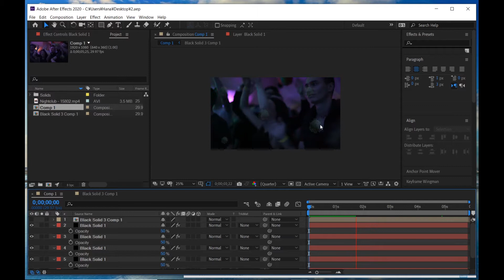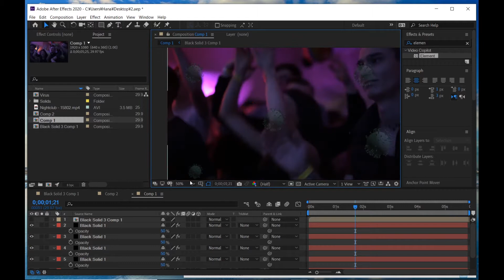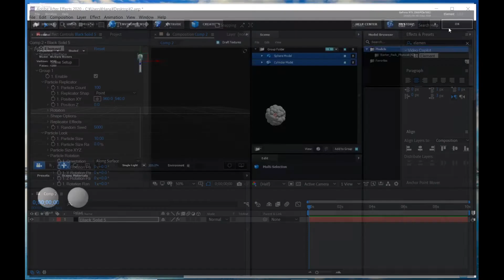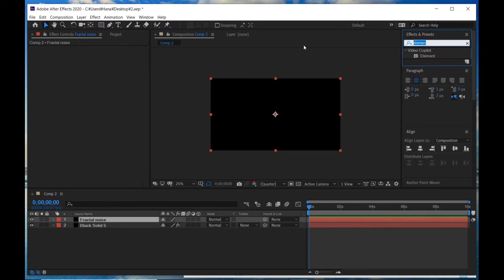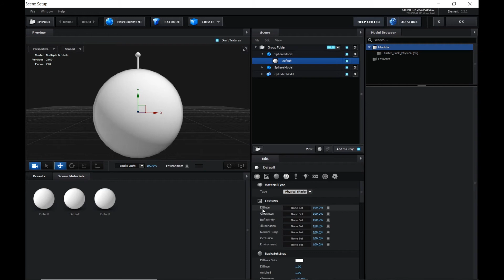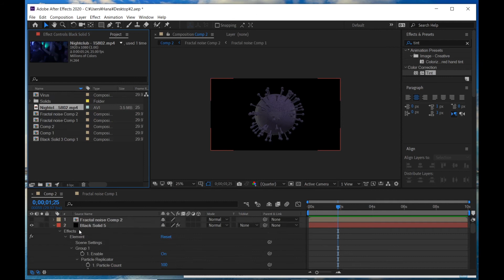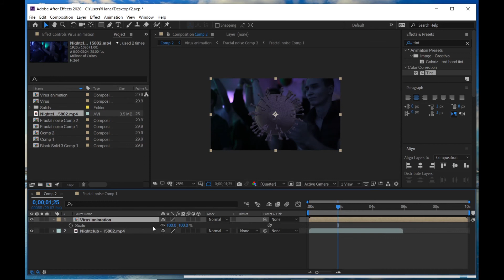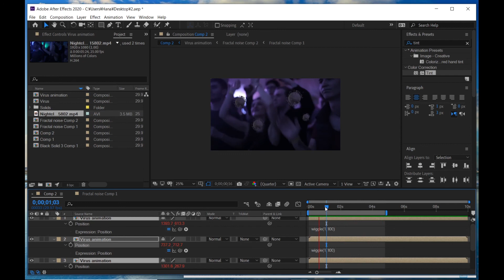Element3Dでのコロナウイルスの作り方 モーショングラフィックスチュートリアル【After Effects motiongraphics Tutorial】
３Dで作ったウイルスに、ブラーやグローをお好みで適用してみてください。

テンプレートを下記リンクのMotionElementsにて販売しています。